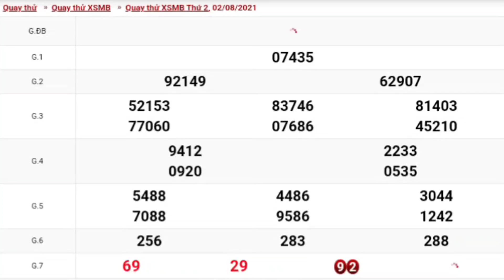XSMB • Quay Thử Dự Đoán Kết Quả Xổ Số Miền Bắc P7 Hôm Nay Ngày 02-08-2021